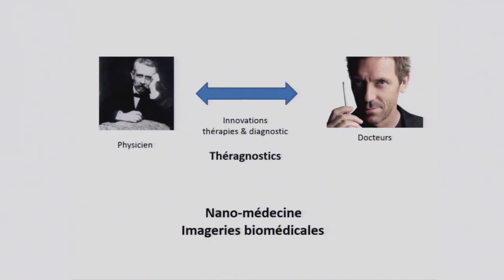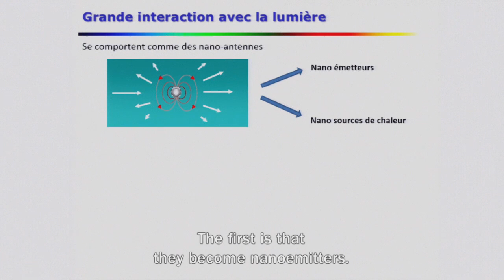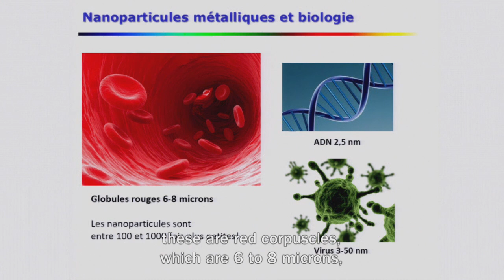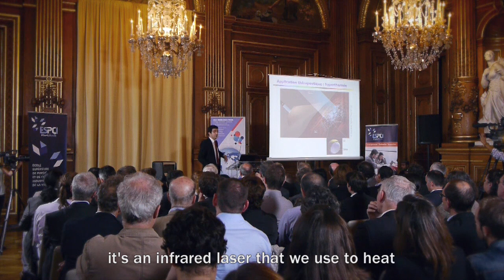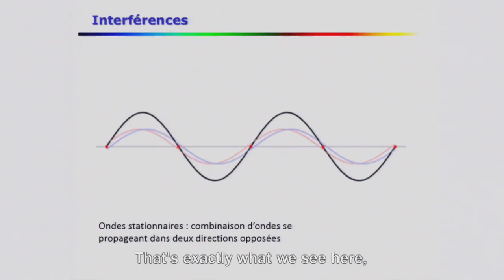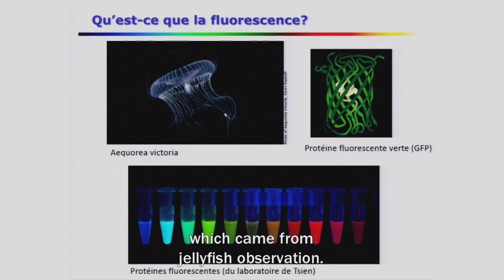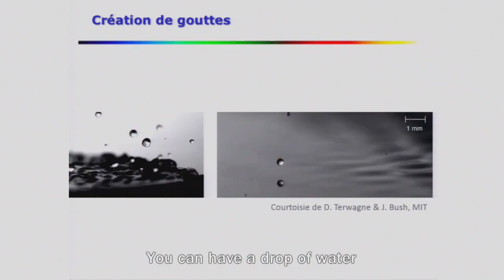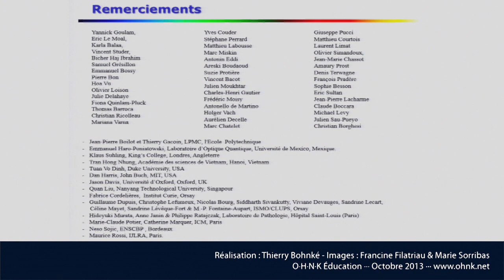AXA-ESPCI Chair on Biomedical Imaging, FULL VERSION (Eng)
Professor Emmanuel Fort's live presentation, October 2nd 2013, Mairie de Paris.